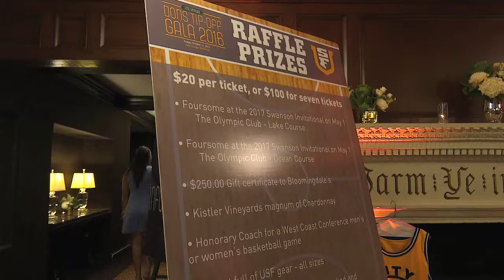EVENTS | 2016 Dons Tip-Off Gala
A welcome by Steve Kerr, words of wisdom from Rick Barry and a special honor for longtime Don Jack Boland were just some of the great moments at the 2nd annual Dons Tip-Off Gala, held Oct. 21 at the Julia Morgan Ballroom in San Francisco.

Thanks to all who were able to come celebrate the San Francisco Dons Men's Basketball & University of San Francisco Women's Basketball teams as the 2016-17 campaign fast approaches.